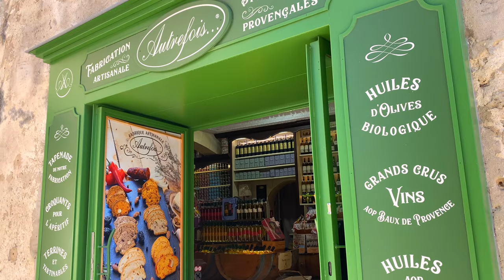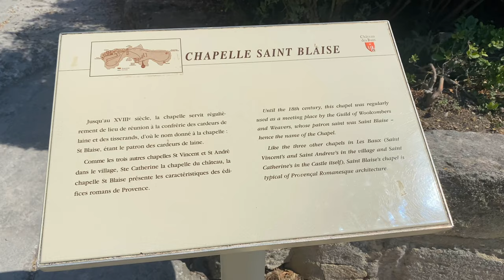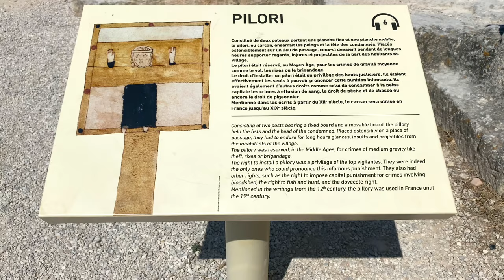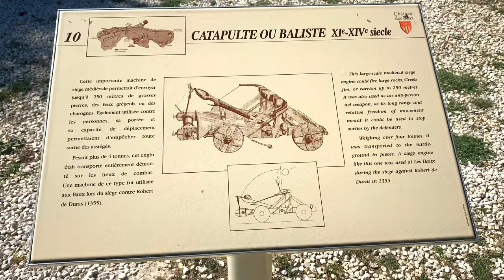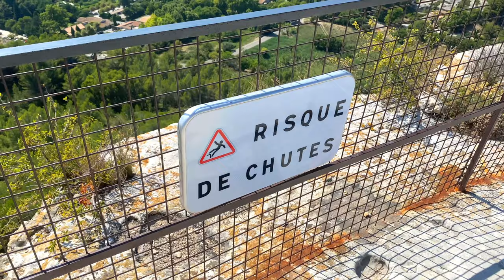Les BAUX de PROVENCE - FRANCE (Visit of the village and the old castle in 4K)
Les Baux de Provence, France - Visit the beautiful village of Les Baux de Provence, perched on a hilltop and the ruins of its old castle located in the Alpilles mountains in the south of France.
Named after the province of Provence, it is considered one of the most beautiful villages in France and has over 1.5 million visitors per year although it has only 22 residents in the upper part of the commune and 436 for the whole commune. Inhabitants of the commune are known as Baussencs or Baussenques.

00:00 Les Baux de Provence
00:21 Village entrance
00:33 Map
00:40 Old Streets
01:11 Saint Blaise Chapel
01:25 Castle and Gardens
01:54 Armory
02:12 Pilori
02:40 Keep
03:11 War machines
03:54 Spur of Les Baux
04:10 Olive tree groves